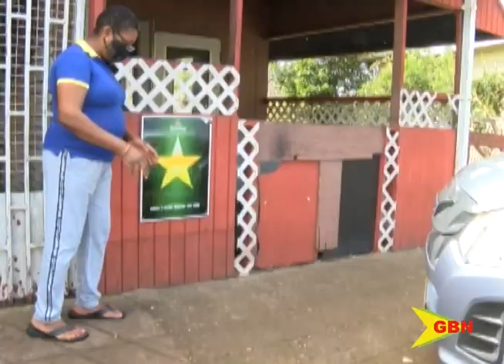Man Collapses While Liming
The Royal Grenada Police Force is investigating the death of man, who reportedly collapsed on the ground and became unresponsive on Thursday afternoon, while liming in St. David.